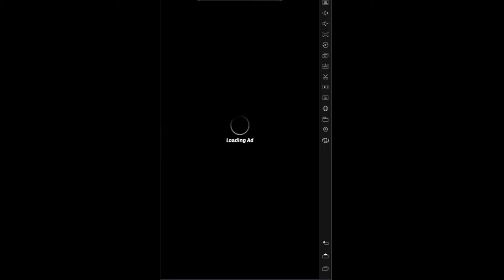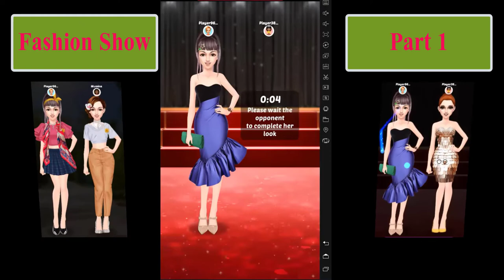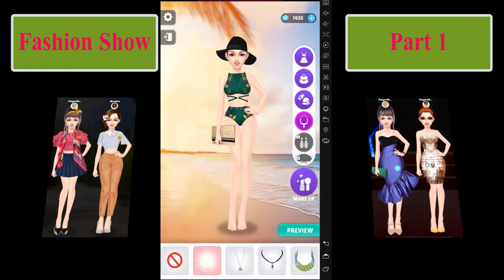Fashion Show Part 1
Thanks!